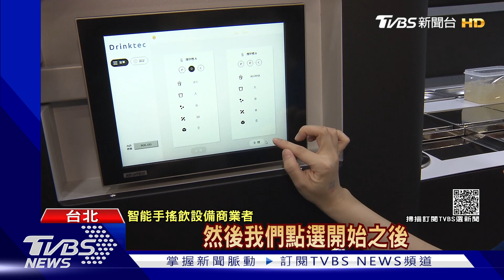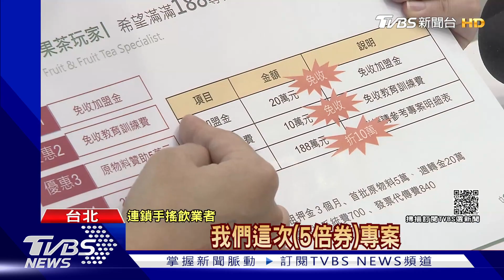睽違5月! 「寵物.加盟展」齊發 搭5倍券吸「頭家」｜TVBS新聞